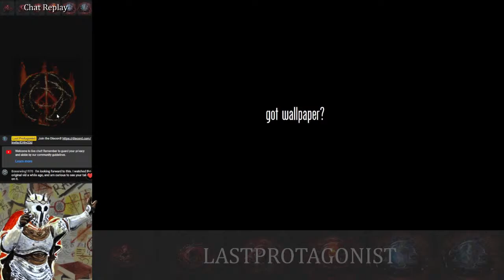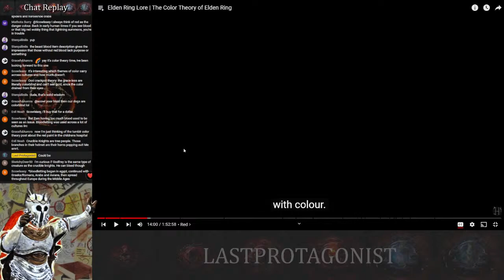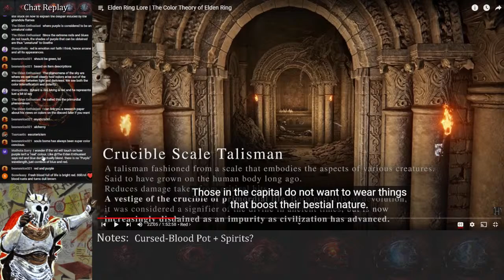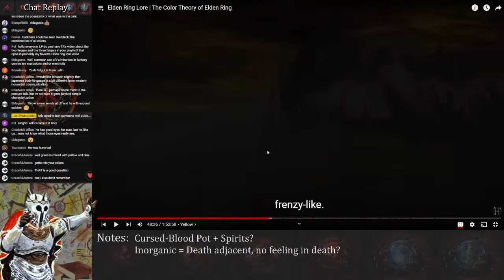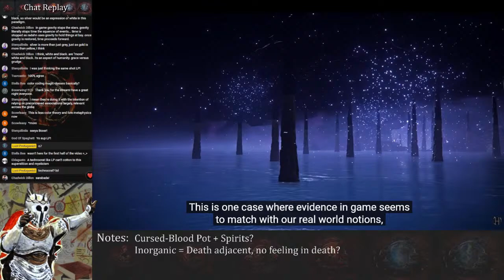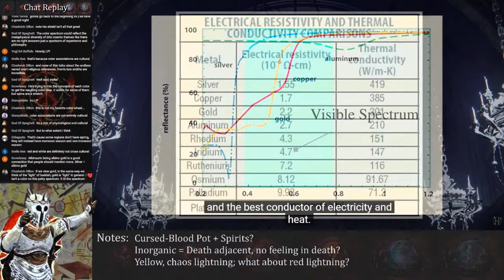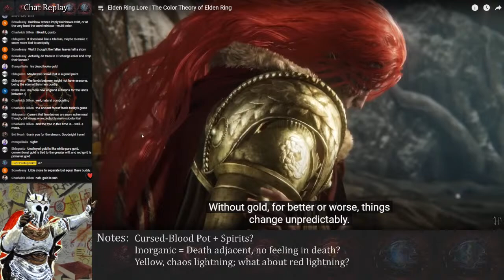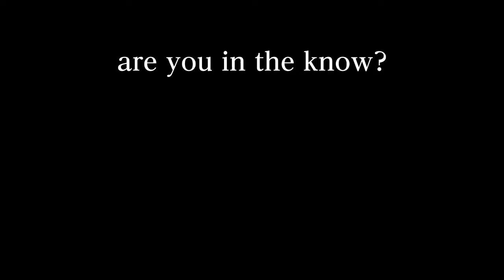LastProtagonist Reacts to Hawkshaw's Color Theory of Elden Ring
In this stream, we'll check out, analyze, and react to @Hawkshaw's Color Theory of Elden Ring.